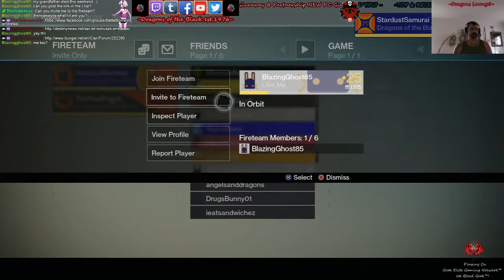HD•PS3-=Some of This Some of That= w/ Stardust Samurai™Geek Ronin Army™ - 2 / 29